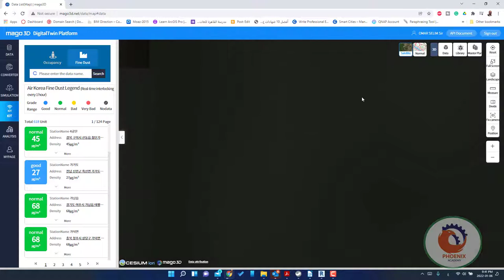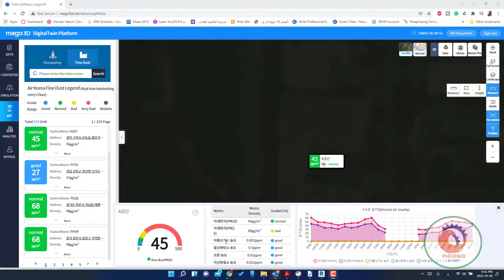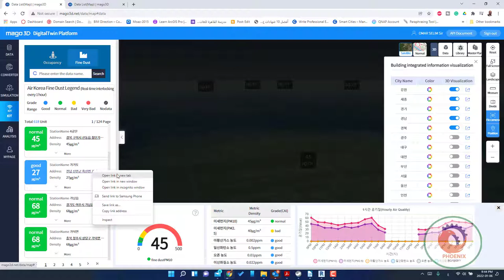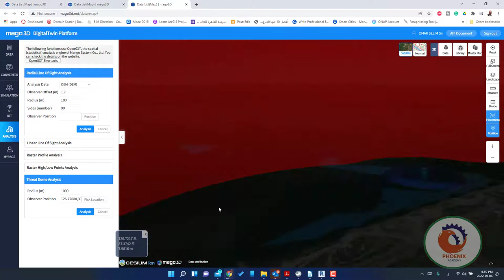DigitalTwin Platform التؤام الرقمي